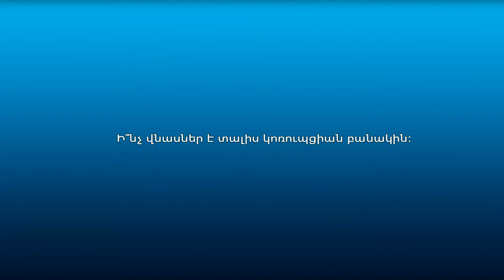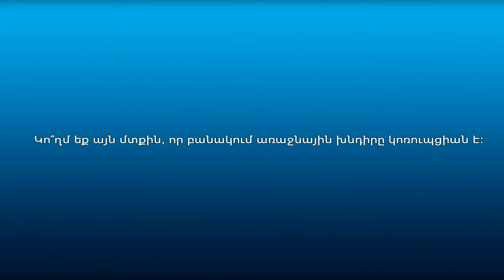Բանակ և կոռուպցիա. ինչպե՞ս պայքարել ըստ քաղաքացիների